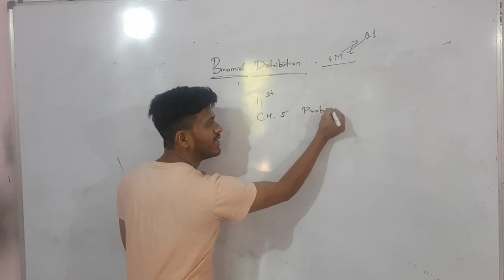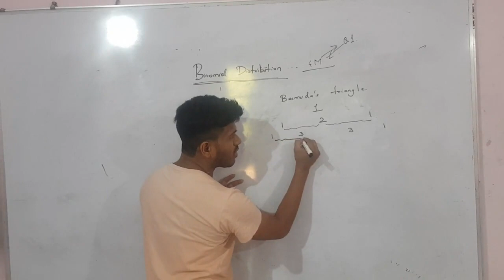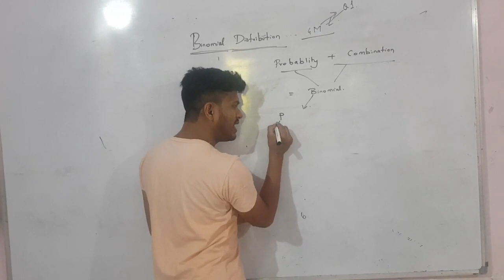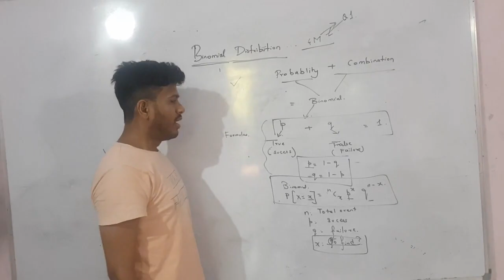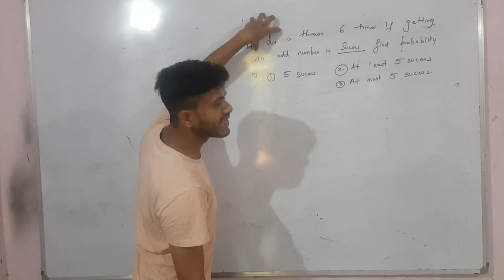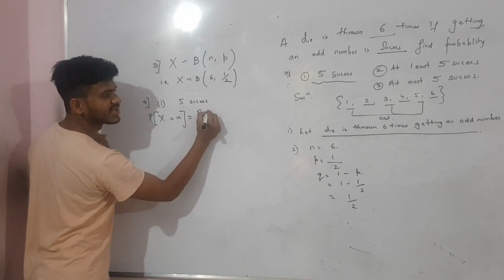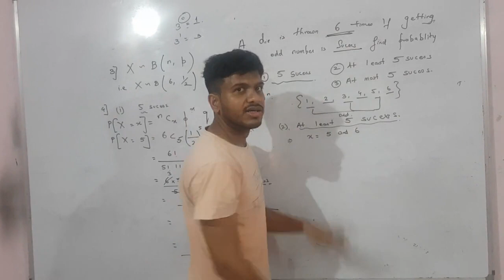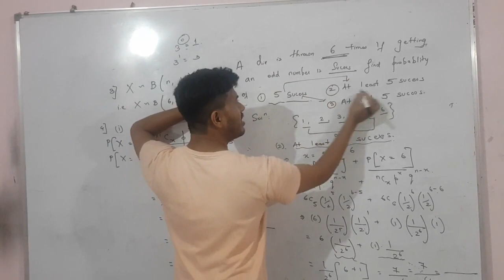Class XII Binomial Distribution Video Part 1